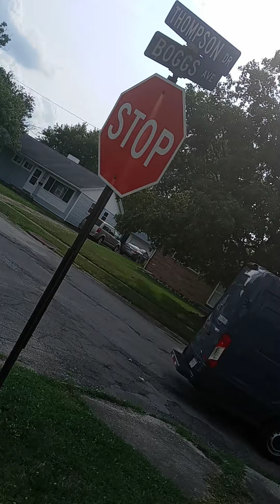mix ups will be funny.videoes mean everything.5:23pm 08/11/2021.delegitimuzing me gets u nowhere